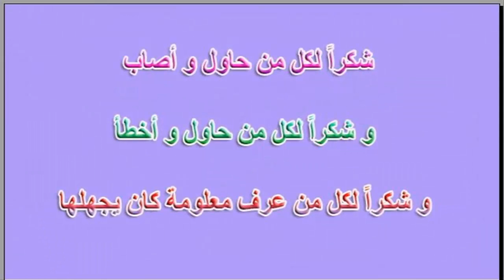معلومة فى دقيقة واحدة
الثقافة العامة ليس لها حدود و لا يوجد من يغرف كل شيء و لكن علينا أن نحاول أن نعرف قدر الإستطاعة